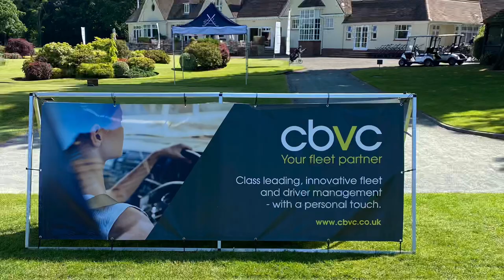CBVC Master 2022 @ Little Aston Golf Club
Golf day highlights with ACE Golf Challenge